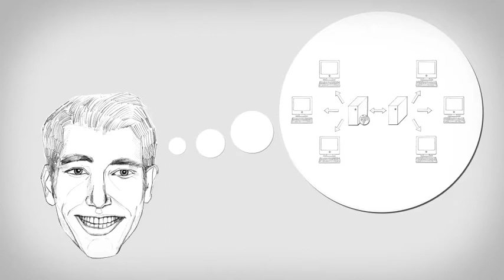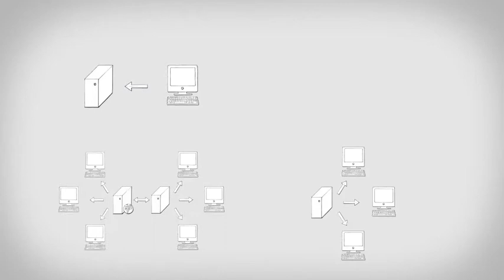zenon Network Technology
How easy it is to setup a SCADA network with zenon.